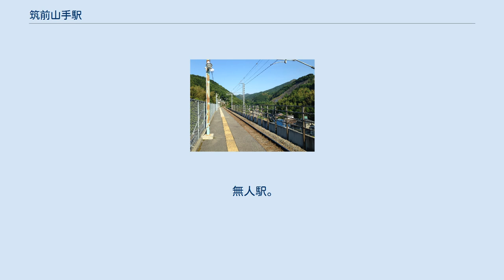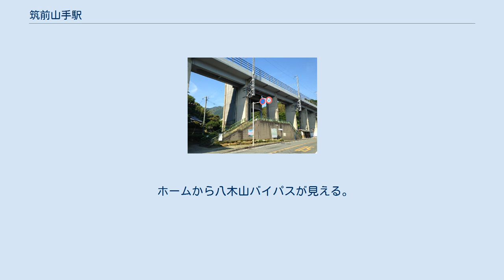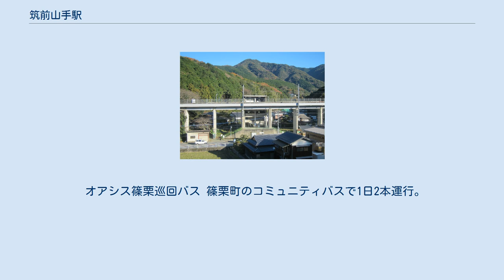筑前山手駅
筑前山手駅（ちくぜんやまてえき）は、福岡県糟屋郡篠栗町大字篠栗にある、九州旅客鉄道（JR九州）篠栗線（福北ゆたか線）の駅である。
 単式ホーム1面1線を有する高架駅。
篠栗線電化後は、同線で列車交換設備がない唯一の駅となっている。
山間部の高架線の途中に位置するため、線路が地上よりかなり高い位置にあり、地上からは塔のような階段設備80段を上り下りする必要がある。
エレベーター、エスカレーターの設置は無い。
 無人駅。
SUGOCAは利用可能であるが、カード販売とチャージの取り扱いは行わない。
階段の下に、扉つきの自動券売機が設置されている。
かつてはホーム脇の待合室部分に設置されていたが、券売機荒らしによって破壊されたため、現在の場所に移された。
無人駅であるが、2・3・4両編成のワンマン列車は全てのドアが開く。
 快速・特急列車は前後の緩和曲線の関係でやや高速で通過する。
 1日の平均乗降人員は以下の通りである。
 ホームから八木山バイパスが見える。
駅の下には線路に並行して国道201号が通っている。
山間部に立地しており、駅周辺には大規模な施設はなく、篠栗新四国八十八箇所霊場の巡礼者を対象とした土産品店や旅館が点在する程度で閑散としている。
 駅前に西鉄バス（西鉄バス筑豊）「山手」、オアシス篠栗巡回バス「山手バス停」の各バス停がある。
 西鉄バス 平日1日1本天神方面行きのみの運転となっている。
土日祝運休。
二瀬川方面に行く便はない。
 オアシス篠栗巡回バス 篠栗町のコミュニティバスで1日2本運行。
無料。
町内であれば西鉄バスよりも便利。